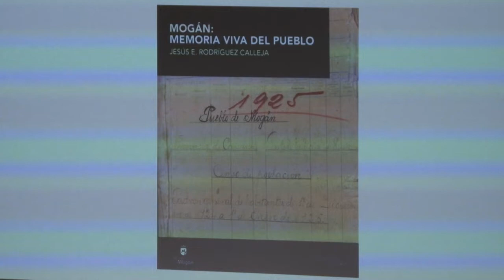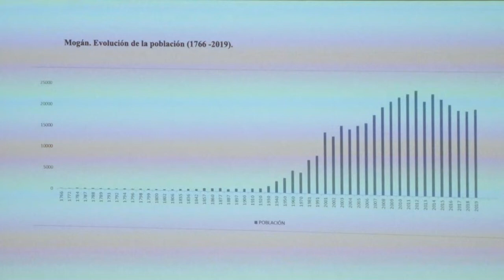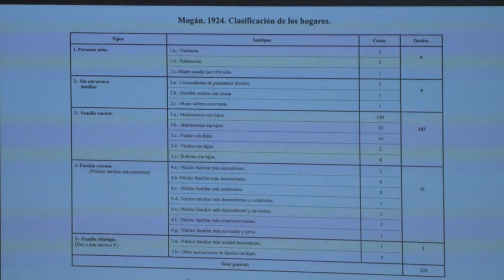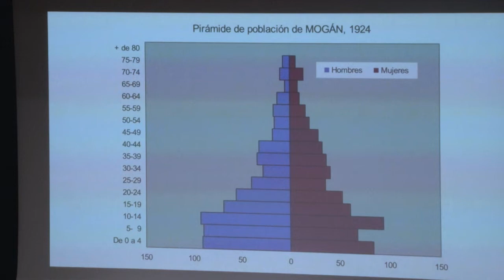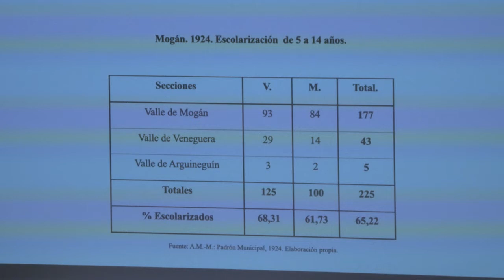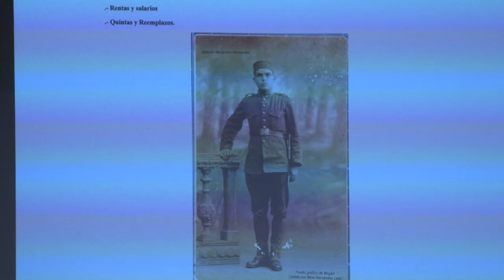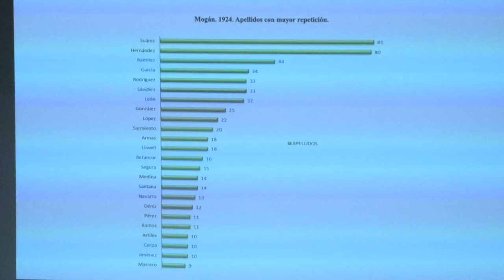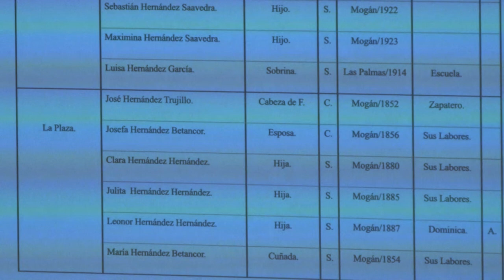Presentación del libro 'Mogán: memoria viva del pueblo' de Jesús Rodríguez Calleja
Mogán continúa revelando partes de su historia hasta ahora prácticamente desconocidas para el público. Esta ocasión de la mano del doctor en Historia Moderna y Demográfica Histórica Jesús Emiliano Rodríguez Calleja, que presentó el jueves 21 de abril   en el Centro Cultural El Mocán el libro 'Mogán: memoria viva del pueblo', una mirada exhaustiva al municipio de hace 100 años que descubre sus raíces y el estilo de vida de las generaciones pasadas.